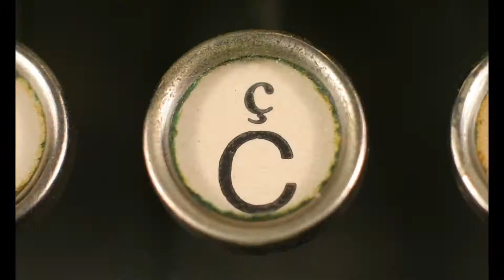Introducing the Mississauga new project in city center---ARTFORM CONDO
The Artform Condos shares wonderful local amenities near downtown Mississauga. The extreme convenience of this neighborhood will provide you nothing but relief and pleasure. The location shares 93/100 walk score and 66/100 transit score. In the near future, as the master-plan of the Emblem and Mississauge city development continuing, the local amenities will be even better.